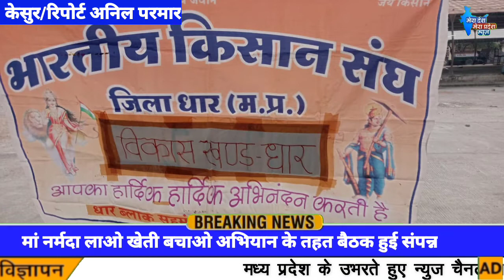मां नर्मदा लाओ खेती बचाओ अभियान के तहत बैठक हुई संपन्न